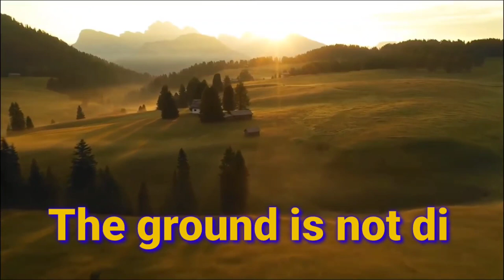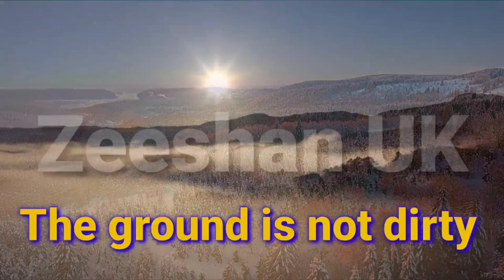Naat Sharif Ringtone | Call Tone | Sad Ringtone | Islamic tune MP3 | Qawwali ringtone | Love Tune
Zameen maili Nahin Hoti naat Sharif ringtone Islamic Tone mp3 naat dai halima, naat female ringtone, Arabic ringtone, arbi ringtone mobile ringtone love ringtone popular romantic ringtone, new naat ringtone, latest ringtone download mp3 ringtone,
naat tone
naat tone
naat ringtone
naat ringtone junaid
naat tone
Islamic Ringtone Best 2021 Mp3 Ringtone, Download Free islamic ringtone for your smartphones 2021,
heart touching islamic ringtones MP3 download,
beautiful islamic ringtone,
islamic ringtone download 2021,
new mp3 islamic ringtone 2020,
new Islamic ringtone 2021 Mp3 download free,
islamic ringtones 2021,
islamic ringtones for the phone 2021,
#1 islamic ringtone download - urdu ringtone arabic ringtone,
2021 islamic ringtones and Ramadan ringtones,
new Islamic naat ringtones 2021/2022 download free,
arabic islamic ringtones,
islamic ringtone 2021 instrument,
a beautiful naat ringtone,
bismillah islamic ringtone,
new gazal 2021,
new Hajj ringtone 2021,
new mp3 naat Sharif ringtone 2021, download islamic ringtones free,
islamic ringtones - latest islamic ringtones,
islamic ringtone.
New beautiful Islamic ringtone,
sunni islamic ringtone download,
heart touching islamic ringtone,
heart touching islamic ringtones mp3 download heart touching islamic ringtones,
heart touching islamic ringtones Zedge,
heart touching islamic ringtones instrument,
naat ringtone, naat ringtone video,
naat ringtone audio,
naat ringtone for mobile phones download,
naat ringtone music,
naat ringtone download mp3 2021,
qawwali ringtone,
qawwali ringtone video,
qawwali ringtone Zedge,
qawwali ringtone 2021,
qawwali ringtone song,
qawwali ringtone download,
salam ringtone,
Mustafa jane rehmat pe lakhon salam ringtone Download,
beautiful salam ringtone,
ya Nabi Salam ringtone download,
salam ringtone Zedge,
ya Nabi Salam alaika ringtone Zedge,
arabic ringtone, arabic ringtone download,
arabic ringtone 2021 download,
arabic ringtone islamic,
arabic ringtone zedge,
arabic ringtone audio,
arabic ringtone download,
Muslim ringtone,
Muslim naat ringtone,
Muslim salam,
Muslim ringtone mp3,
Muslim salam alaikum,
Muslim songs ringtone,
world best qwwali,
world famous ringtone,
world best ringtone download,
Arabic ringtone | Arabic Islamic ringtone | islamic ringtone | best Arabic ringtone|Arabic ring tone, islamic ringtone -Best ringtone |naat  ringtone | viral Ringtone | islamic ringtone 2021